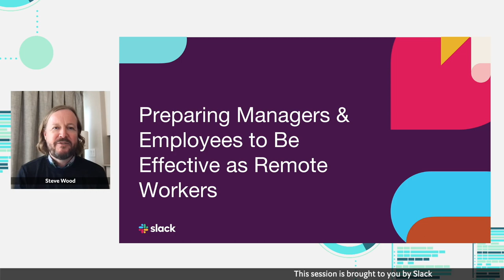Preparing managers and employees for what it is to be effective as a remote worker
Hear from Steve Wood, Vice-president, developer platform, Slack